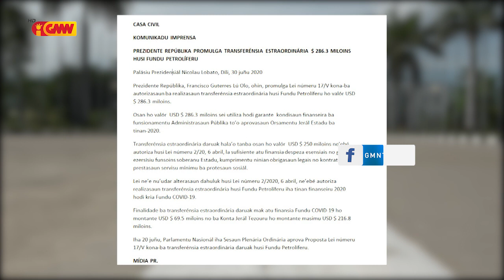Prezidente Repúblika Promulga ona Orsamentu segundu Transferénsia